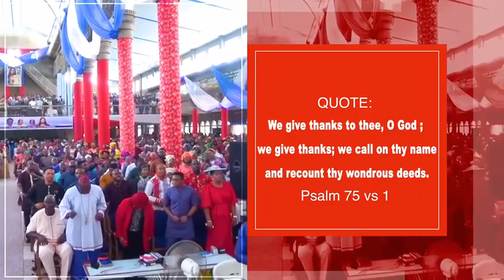Living Christ Mission Father's Day Silver Jubilee Jingle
LIVING CHRIST MISSION TEMPLE FATHER'S AT 25: RADIO AND TV JINGLE.

The Temple Fathers of Living Christ Mission Inc., Worldwide, happily invite friends , well wishers and people of goodwill, to their Silver Jubilee celebration.

VENUE: Living Christ Mission Administrative Headquarters, Owelle Ebo Onitsha, Anambra State

TIME: 10:00 AM Prompt

CHIEF SPEAKER AND SPECIAL GUEST OF THE DAY:
His Grace, the Most Rev. Professor. Daddy Hezekiah MFR, International Mayor of Peace, Founder and Leader Living Christ Mission, Proprietor and Chancellor Hezekiah University Umudi, Imo State.

MOTHER OF THE DAY:
Her Honour, Princess Hephzibah Chukwunazaekpere, Eminent Peace Ambassador, Head of Service and Shepherd Mother General of Living Christ Mission.

CHIEF HOST:
Her Honour, Princess Samuel Divine-Gift Onyinyeomachukwu, Eminent Peace Ambassador, God’s Anointed Portion Forever, Legendary Hero and Lioness of the 21st Century Youths.

QUOTE: "We give thanks to thee, O God ; we give thanks; we call on thy name and recount thy wondrous deeds". Psalm 75 vs 1